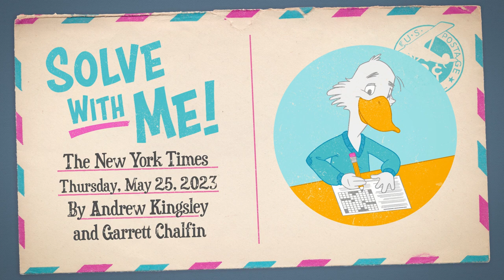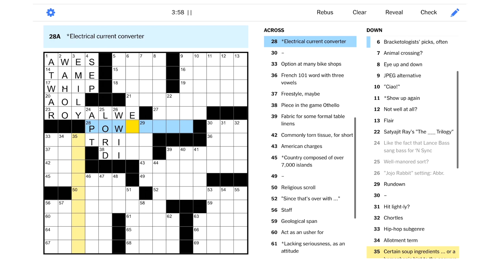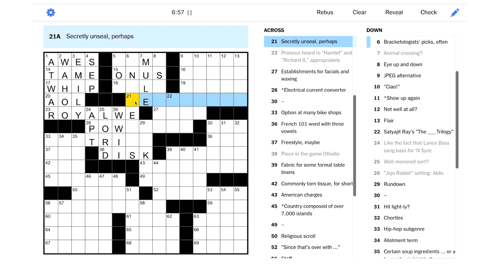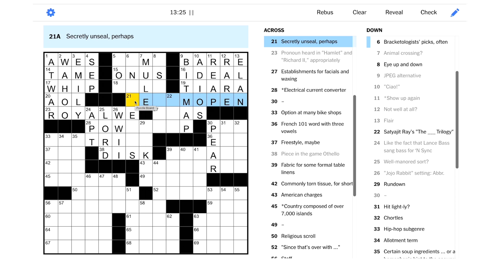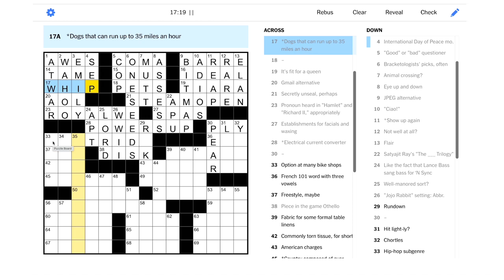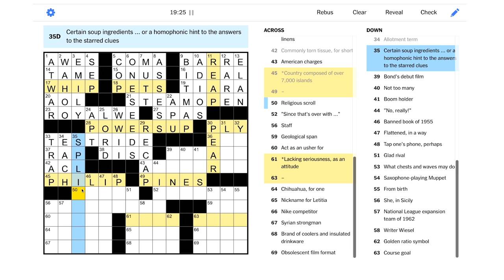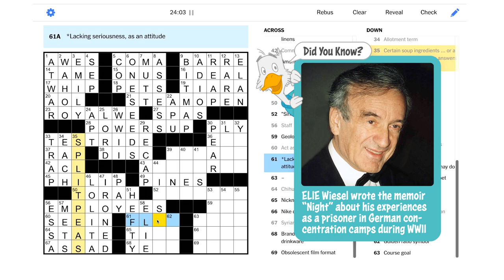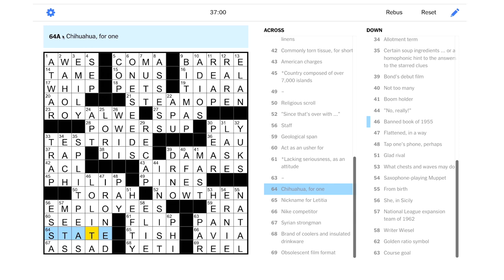Solve With Me: The New York Times Crossword - Thursday, May 25, 2023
Grab your spoon, it's time to dig into this Thursday NYT puzzle!

This is the New York Times crossword for Thursday, May 25, 2023 by Andrew Kingsley and Garrett Chalfin - Edited by Will Shortz.